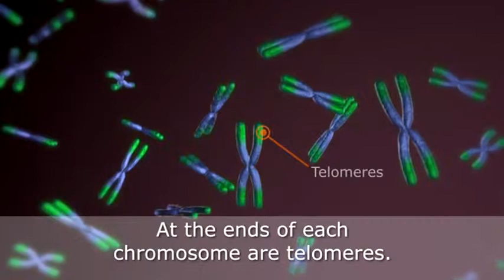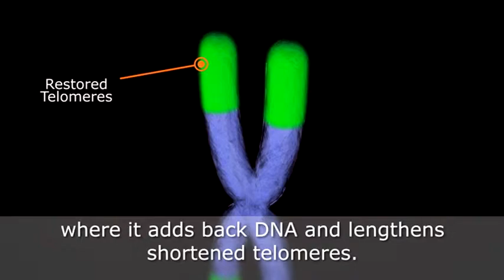TA-65 Anti aging supplement Define Telomere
TA-65. Anti aging supplement.
Learn how the TA Sciences TA-65 Anti aging supplement works by telomerase activation. Learn about telomerase and telomeres aging, telomere health, telomere lengthening, telomere definition. How to reverse aging and define telomere, telomere aging and find the telomeres definition.